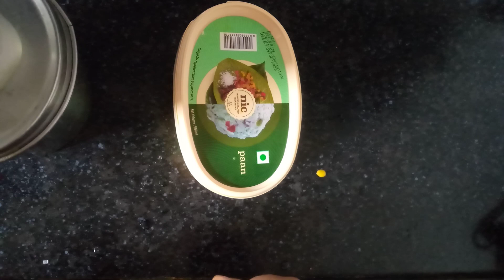Homemade Mango Ice cream/आम का ice cream घर पर ही बनाएं।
Homemade Mango Ice cream, आम का ice cream घर में ही बनाएं ,सभी को पसंद आएगी बच्चों को भी बहुत ही आसान तरीके से बनाएं।by Shobha s fresh kitchen and vlogs।